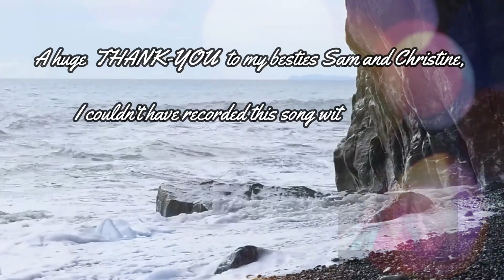The slow passage, movement and flow of Adagio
A long time ago I recorded a few songs with the help of my good friends Sam and Christine.  At the time I was singing 24/7.  I was a part of my church choir, some local groups and even started up my own quartet!  Singing brings me such joy and is just another part of my creative aspect.  Working with my new video program Filmora by Wondershare has given me the ability to finally bring the songs I've recorded to life.  The meaning behind this particular song runs so deep within me, on so many levels.  As an artist, creator and lover of life nothing makes me happier than sharing my talents with the world.  Thank-you for watching.